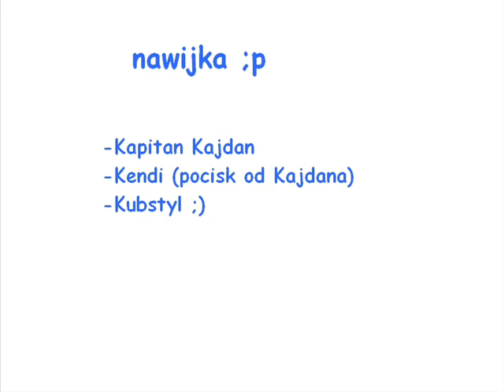Nagranie u Pielsona.wmv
Diss powstały na imprezie u Pielssona ;) Pocisk na Ke_d_ego;/